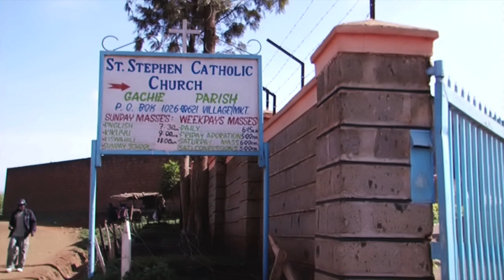THE WHOLE COMMUNITY CAME TO SUPPORT THIS WEDDING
Bernard Lunalo and Joyce Mukisa get a helping hand from their community to make their dream wedding happen.Watch how this communal wedding unfolds.